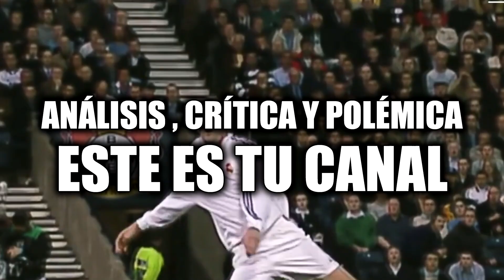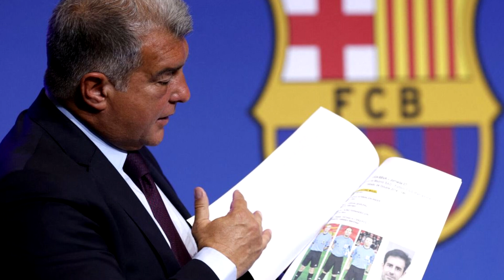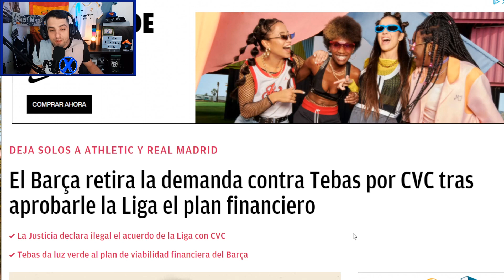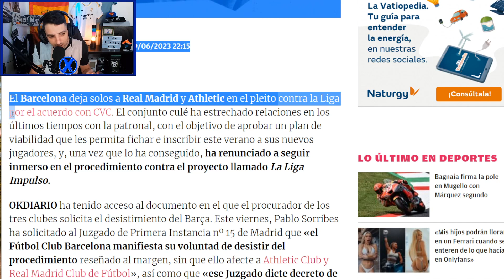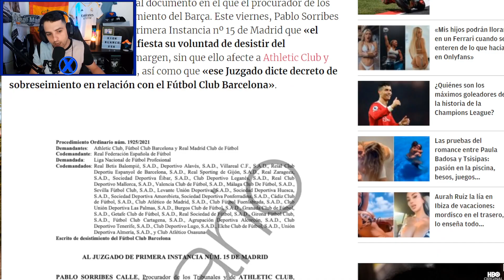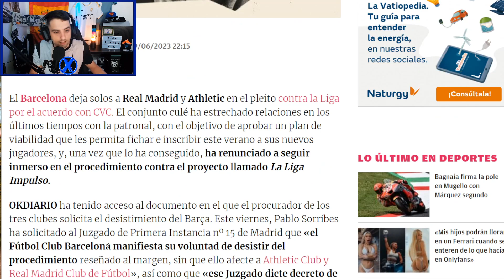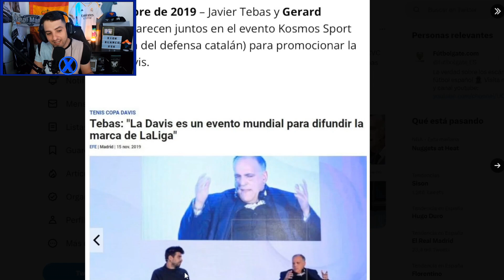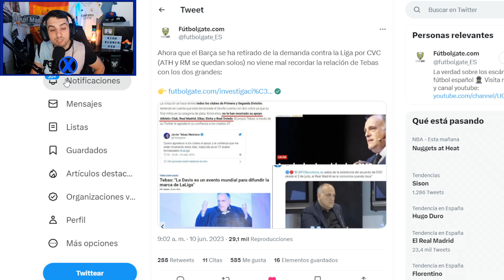FLORENTINO PÉREZ REVIENTA VIVO A LAPORTA Y JAVIER TEBAS EN PLENA ASAMBLEA ¡TRAIDORES Y CORRUPTOS!